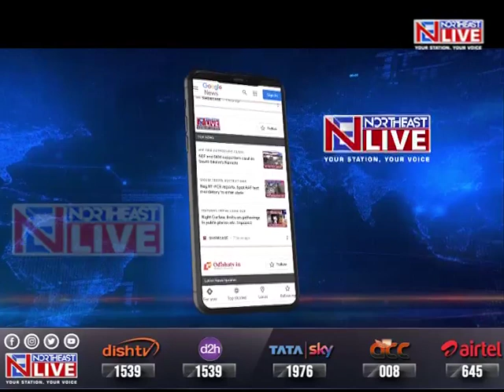Core Committee to meet CM Himanta Biswa Sarma on June 2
The core committee of the Naga peace talks is set to meet Assam Chief Minister and NEDA convenor Himanta Biswa Sarma in Dimapur on June 2. Talking on the matter, CM Sarma said that it is a big and complex issue. He said that the Centre has nominated AK Mishra to negotiate with the NSCN-IM on the matter and he also stated that his role is limited and only to interact with the NEDA partners.